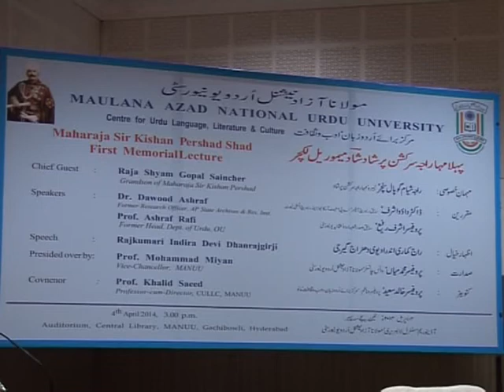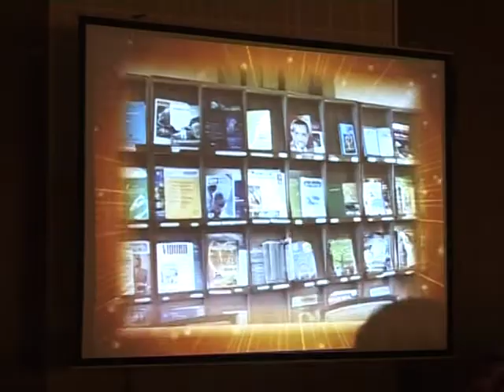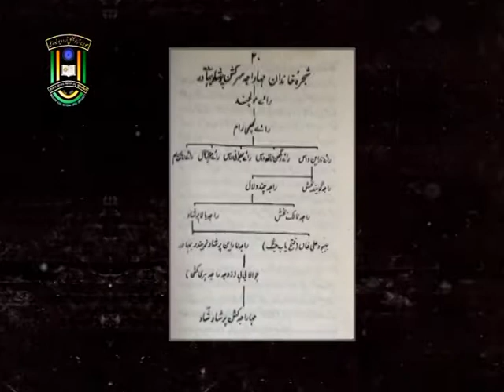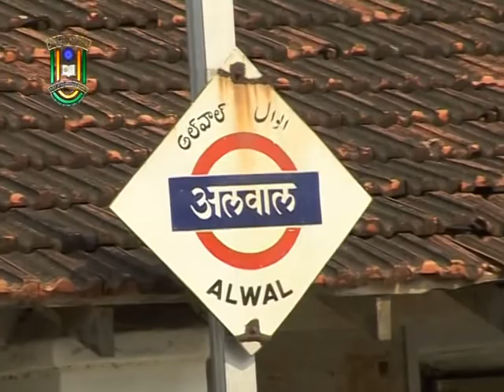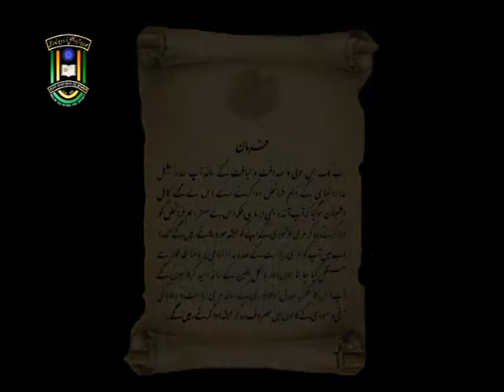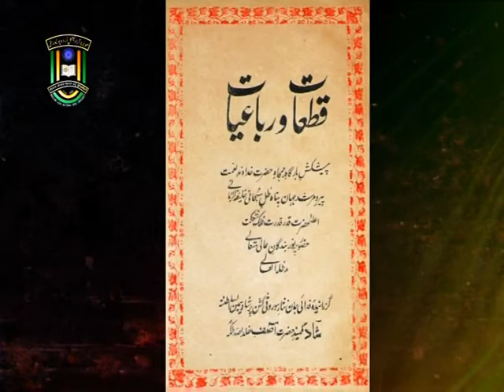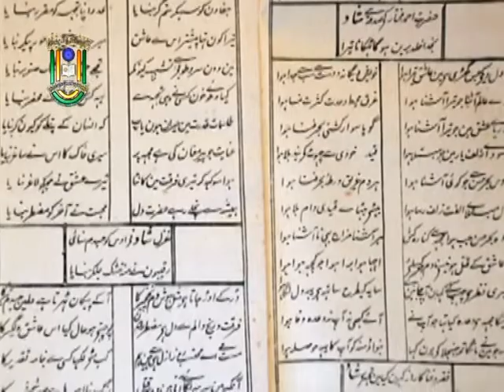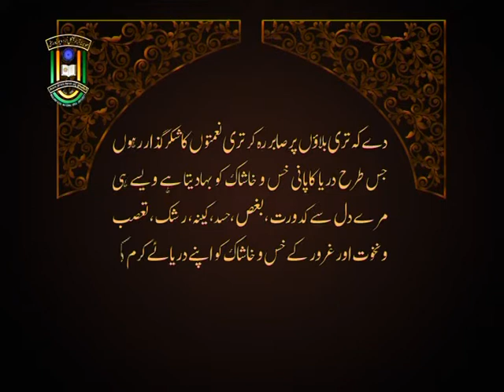IMC, MANUU_Maharaja Sir Kishan Pershad Shad First Memorial Lecture_Part-1